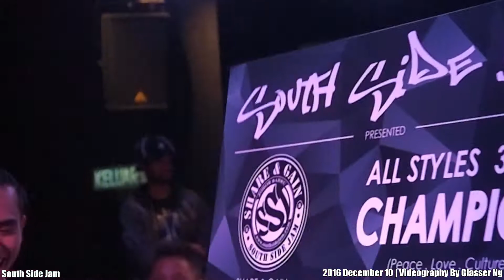【SOUTH SIDE JAM 2016】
Location: Mall of Medini, Johor, Malaysia
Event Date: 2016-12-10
Categories: Hip Hop

【Business cooperation】Please email or leave a message to my FB